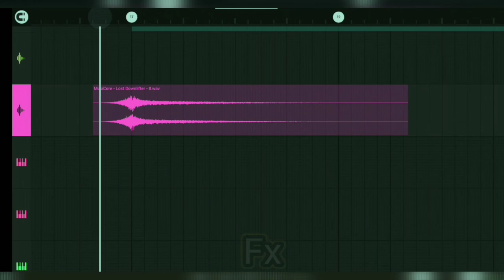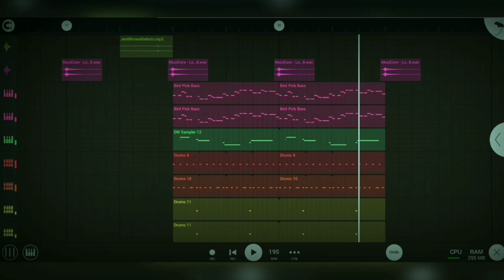фрози (Frozy) - Kompa Pasión On Fl Studio Mobile | +FLM